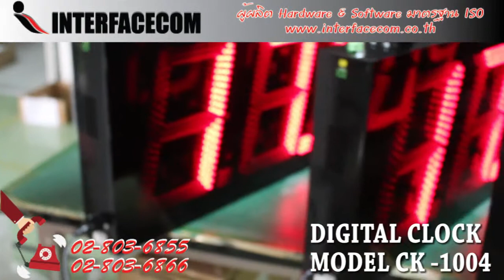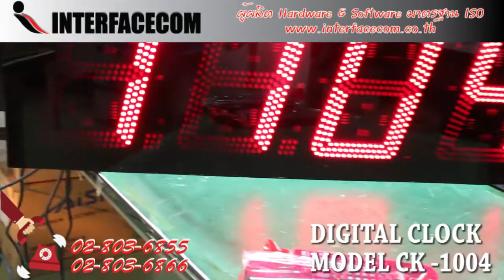381-รีวิว DIGITAL CLOCK MODEL : 1004